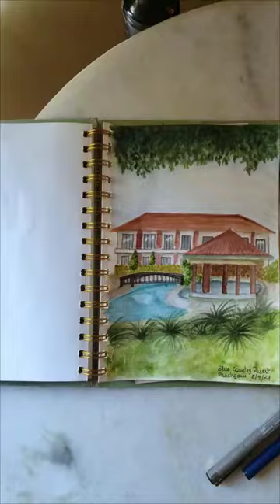Plein Air Painting | Travel Sketching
Here's my initial attempt at plein-air painting. I hadn't pursued it until recently, when I began watching watercolor videos. Travel sketching intrigued me. I yearned for a brief getaway to recharge and test my sketching and painting skills. A quick retreat to the hills of Panchgani made this possible. Upon arriving at this idyllic spot, the crisp breeze and the scenic beauty of the hills enveloped me. I unpacked my art supplies and began sketching a corner of the resort where I lodged. Initially hesitant, I realized it's not about perfection but rather about relishing the process and expressing gratitude for it. So, here's presenting my very first plein-air painting. What do you think?